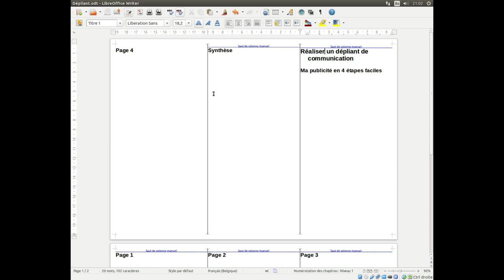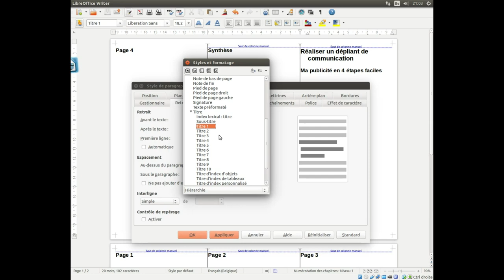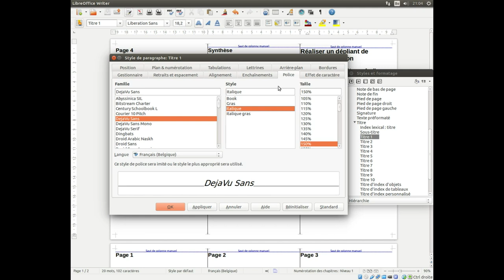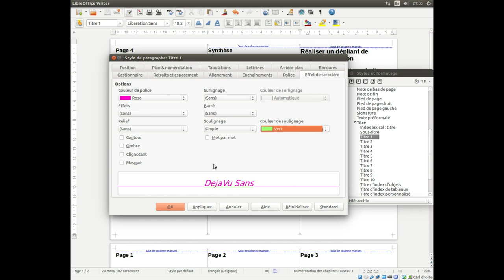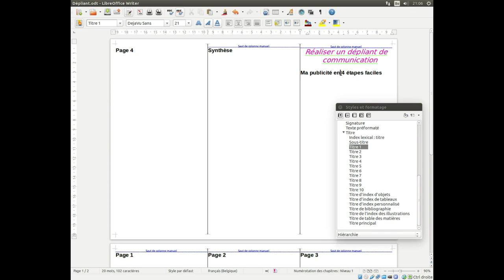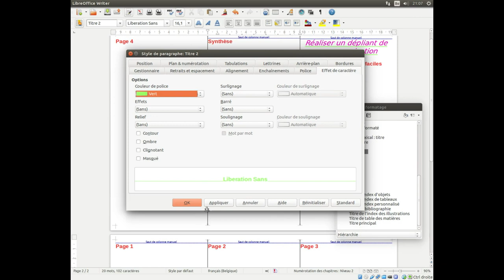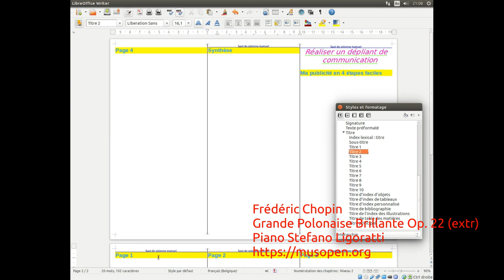Un dépliant de communication avec LibreOffice: #6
Création d'un dépliant de communication avec LibreOffice. Saison 6: styler les titres avec l'outil "Styles et formatage"